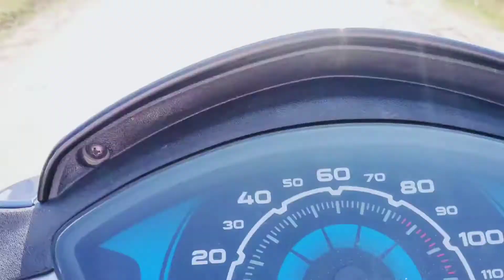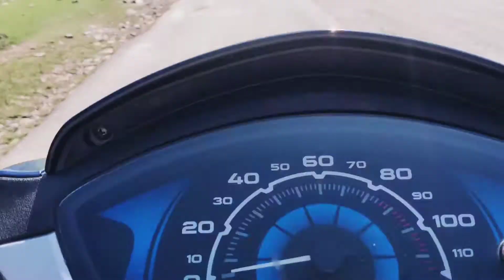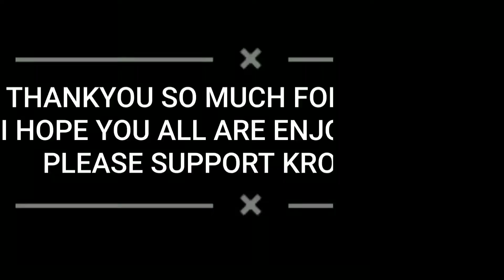THE 🤭SECRET 😘 PLACE 😀|| MCB VLOGS || VLOG 88 || RAJOURI (J&K)